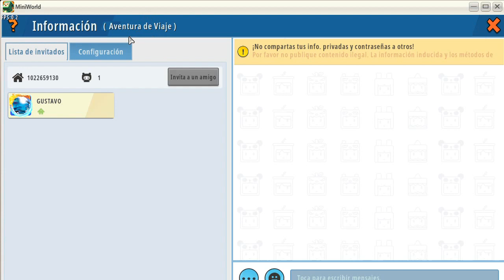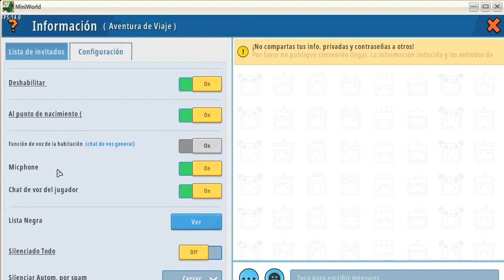Capítulo II Temporada 3 El Regreso del Dragón Negro y el Platano Explosivo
No tengo audifonos y los que tengo ya no sirven